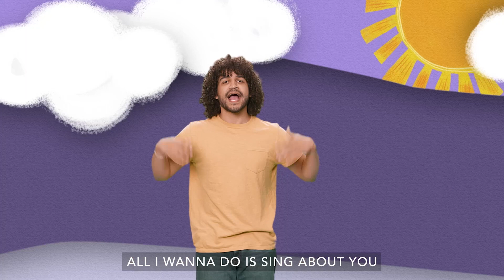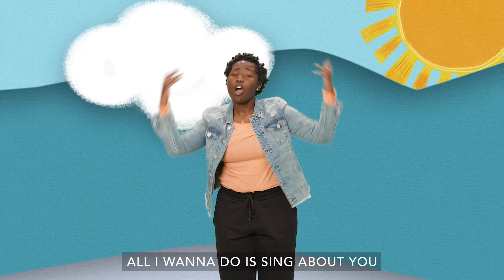RPK Online | Birth-Kinder | November 4/5